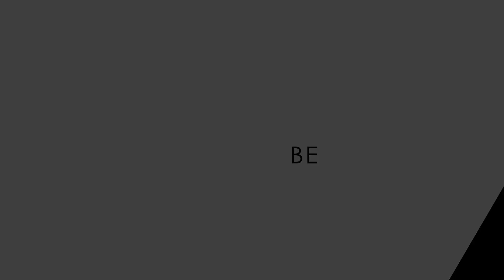Preparing Christmas Dinner | The True Meaning Of Christmas | Unwrapping Christmas Gifts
Its Christmas! Or should we say, it was Christmas. However, we will be showing you, our lovely viewers, how we as a family was preparing Christmas Dinner. We started off our day by telling the kids the true meaning of Christmas according to Christianity and also by letting them head straight to unwrapping their gifts. It was all cooking and preparing the Christmas meals afterwards. We hope you all also had a wonderful Christmas. We hope you enjoy this Vlog.